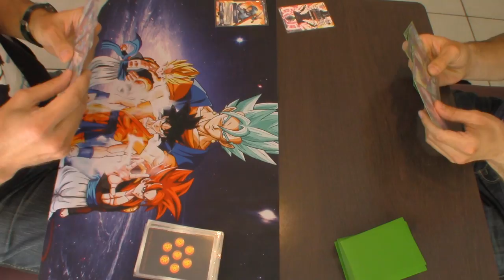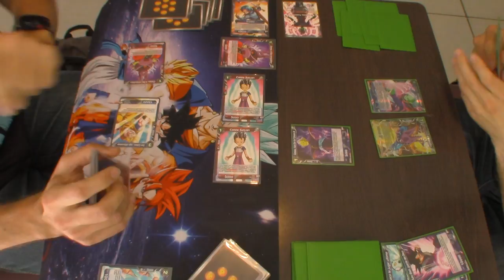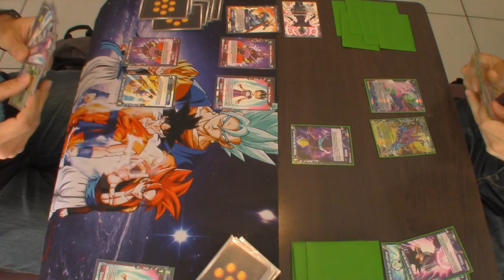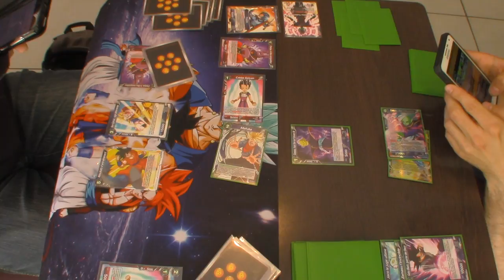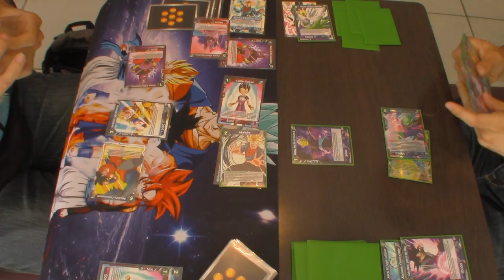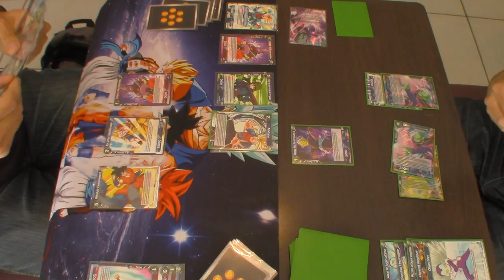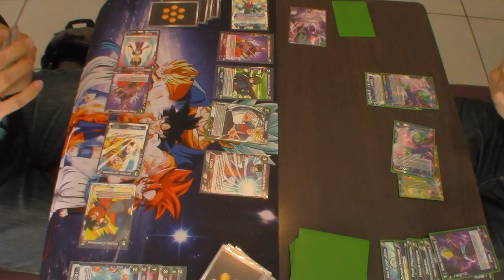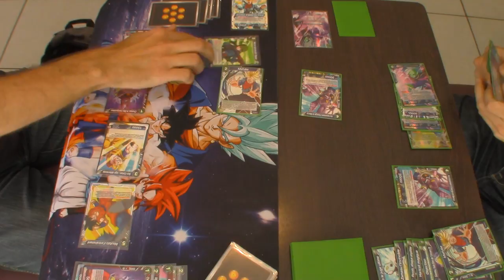26 mai ronde 2.1 Match Dragon Ball Super Card Game